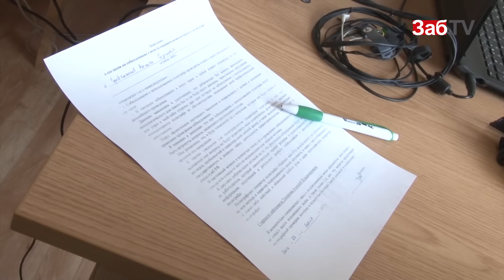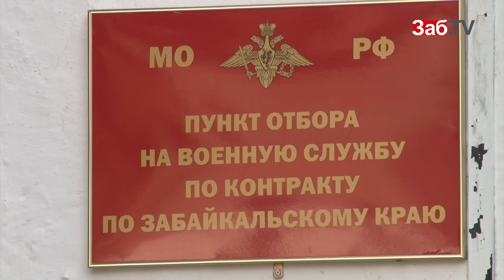Забайкальских контрактников будут проверять на детекторе лжи